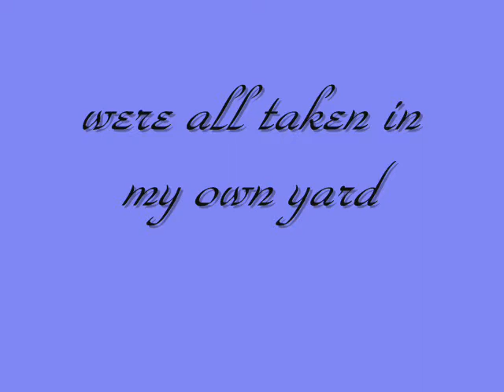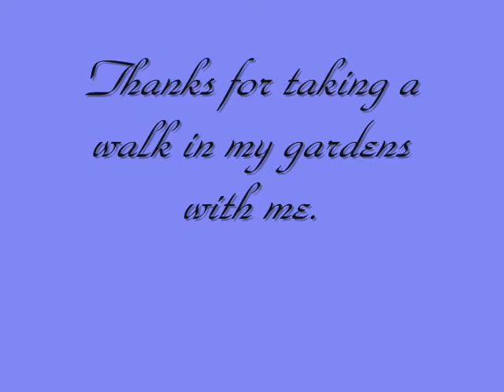PolarB's Garden 0001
Enjoy my little sanctuary! I love flowers and gardening and even more I love to create beautiful garden beds full of wonderful colors and whimsical touches here and there.